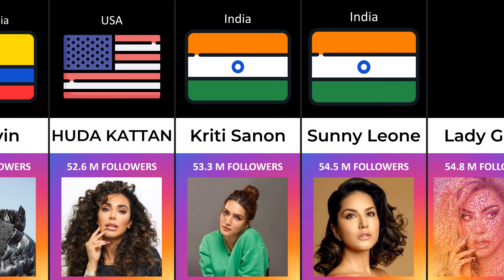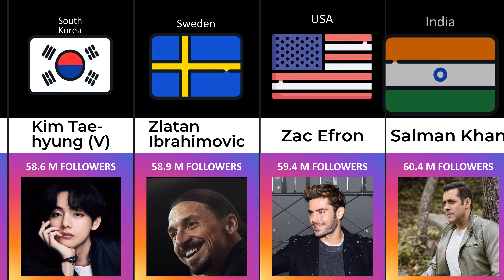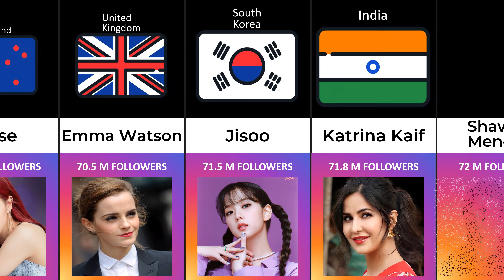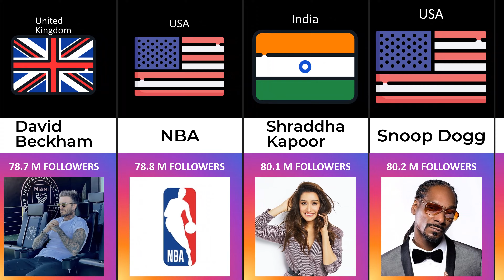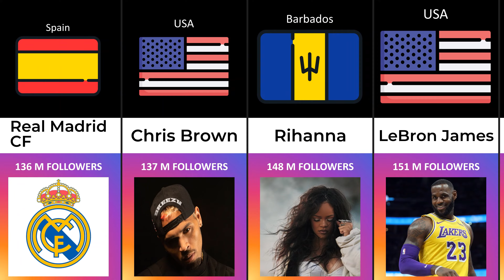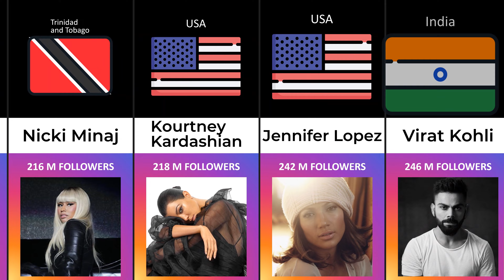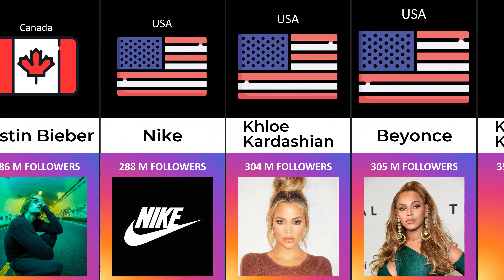Most Followed Instagram Accounts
👉 Theme: Most Followed Person on Instagram | Most Followed Instagram Accounts

👉 About the video: Welcome to APlus Data. In this comparison video you will see a list of most followed person on instagram 2023

👉 About the channel: Hello everyone, You are on the APlus Data channel. Here I create comparison and informative videos on almost every topic that is cool and interesting as well as educational.